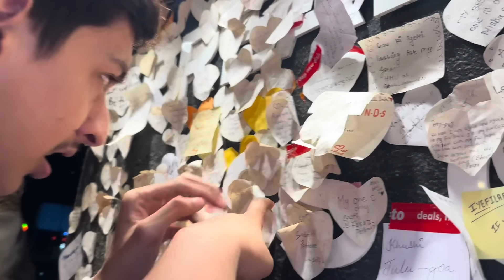Bade din pe ghar mai huwi niyaz😍❤️/ ayzal ke liye aaya new gift💃🥳humlog gaye dargah pe niyaz dene